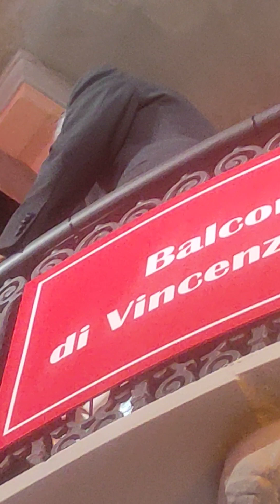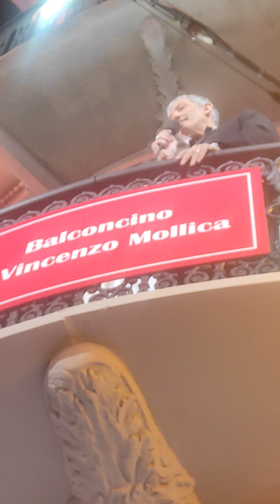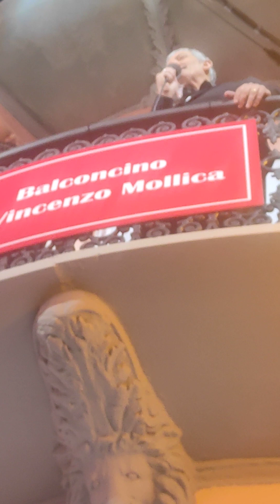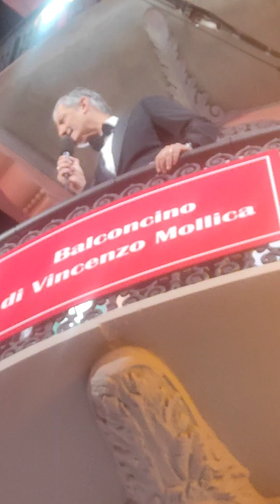Fiorello sorprende il pubblico fuori Teatro Ariston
@-creazionefreefantasy-5151 la sorpresa di Fiorello sorprende il pubblico

By purchasing from here - my channel will help me 🙏 thank you with all my heart - God bless you
    (  USA ) - 👇

ACQUISTANDO DA QUI - SOSTIENI IL CANALE - GRAZIE
         NUOVI - ARRIVI